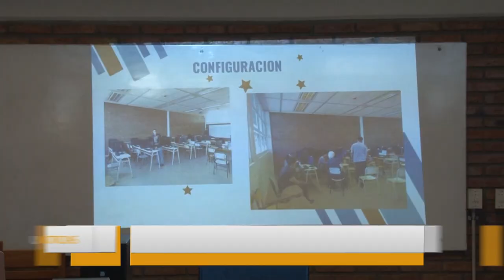U Noticias- Inauguraron laboratorio de informático en la UNLaR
El Departamento de Ciencias Exactas, Físicas y Naturales -a través de la Escuela de Informática- puso en funcionamiento el flamante espacio que permitirá contar con un ámbito exclusivo y equipado para el dictado del curso del programa nacional “111Mil Programadores” y todo tipo de capacitaciones.